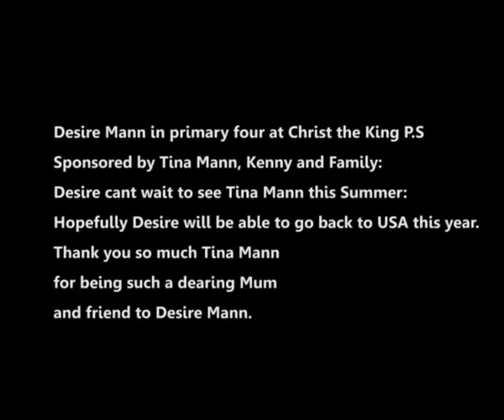Final Desire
Desire Nyende Mann:
Desire sends his Love to Tina Mann, Ken Mann, Andrew Mann, Rachel Mann and all the Mann Friends in USA' New-York: